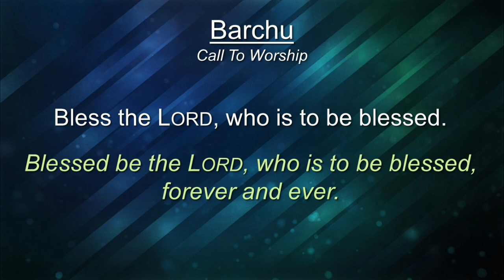Barchu - Sung and Recited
Listen and view the text as we chant and recite the Barchu prayer.